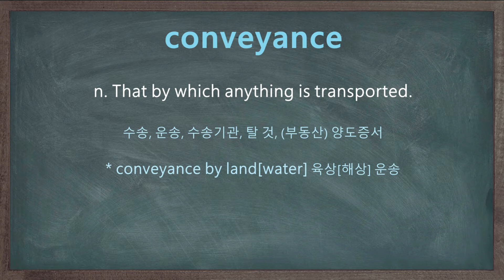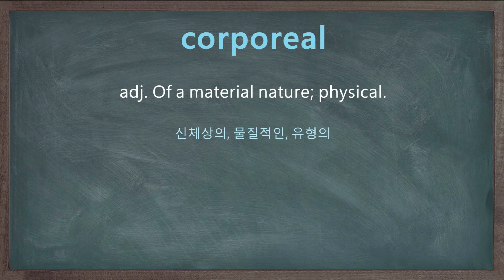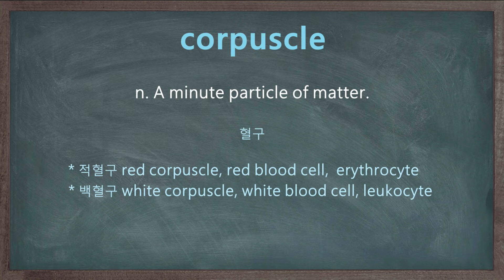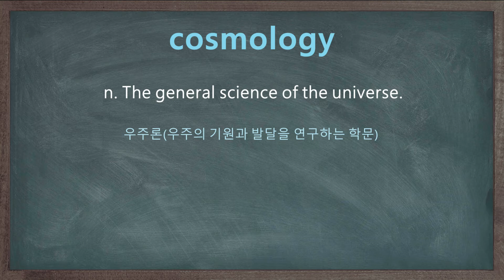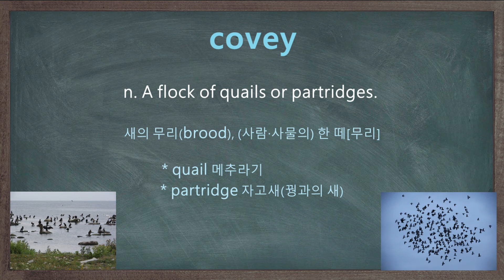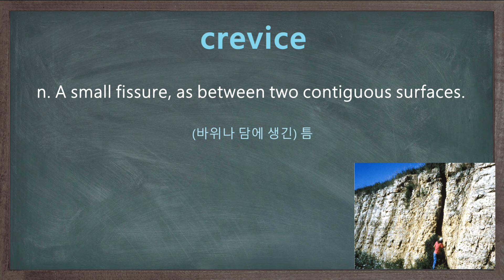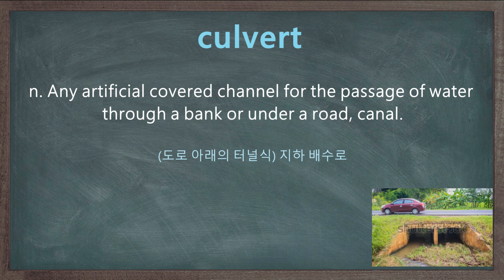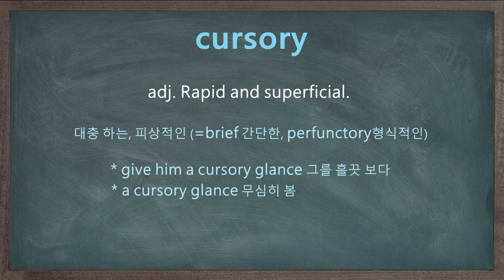5000 SAT VOCA 11 [1001-1100] ENG KOR